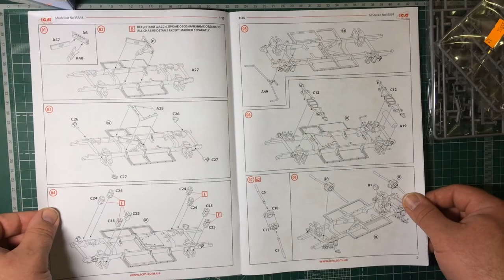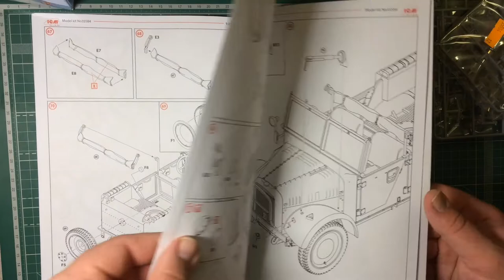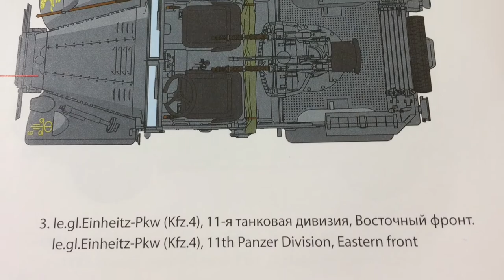Обзор сборной модели 35584 le.gl.Einheits-Pkw Kfz.4 Германский легкий автомобиль с зенитной установ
Обзор сборной модели 35584 le.gl.Einheits-Pkw Kfz.4
Германский легкий автомобиль с зенитной установкой

арт. 35584 1:35